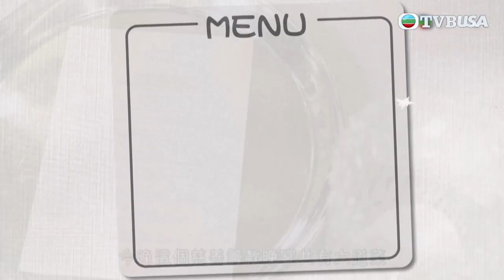慧妍雅集愛心傳承40年 | 郭柏妍等眾港姐親往挑選新鮮食材下廚準備晚宴 | TVBUSA | 慈善 | 莊思明 | 陳凱琳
「慧妍雅集」一直秉承香港小姐的愛心和善心，幫助社會上有需要人士。適逢機構踏入成立40周年，成員們一於傾力投入做善事，還聯同過往的受助者帶來精彩演出，並跟市民一起回顧同行四十載的大小事。《慧妍雅集愛心傳承40年》由朱凱婷、王賢誌、戚黛黛擔任主持，朱玲玲、鄭文雅、陳法蓉、向海嵐、曹敏莉等成員亮相節目，「歌后」葉蒨文亦會與成員一同為慈善出力。感激眾善長多年來的鼎力支持，成員們更親身準備晚宴，作為答謝。